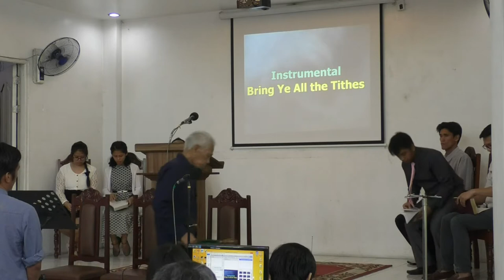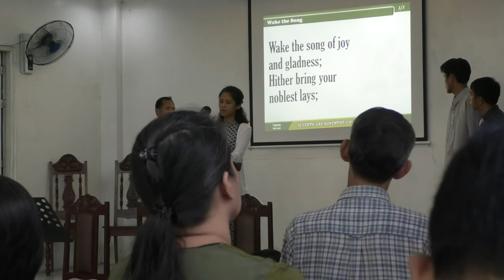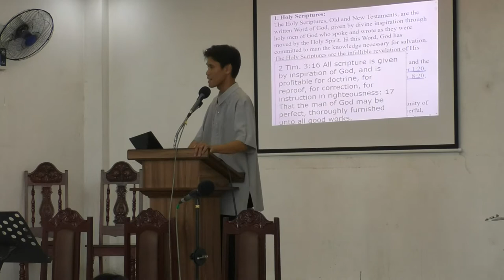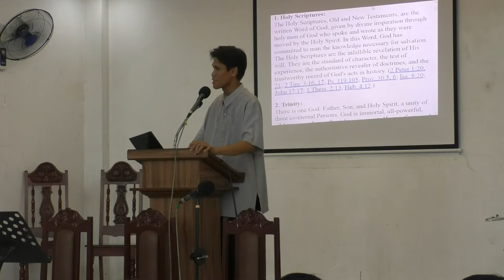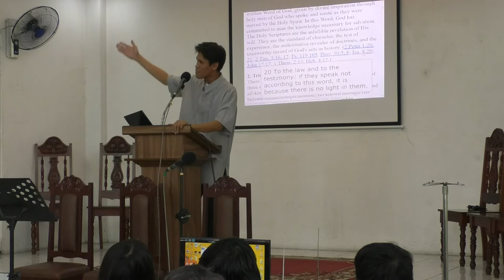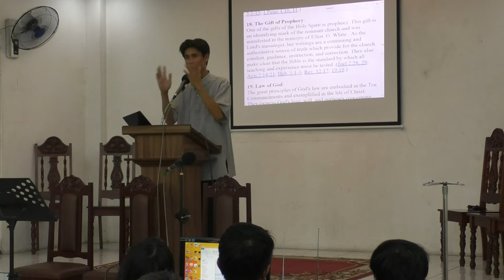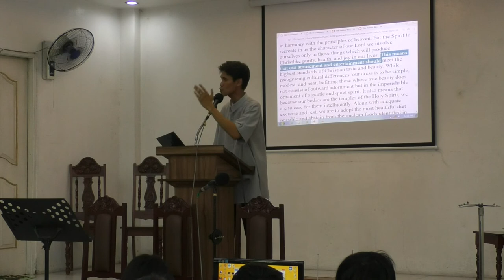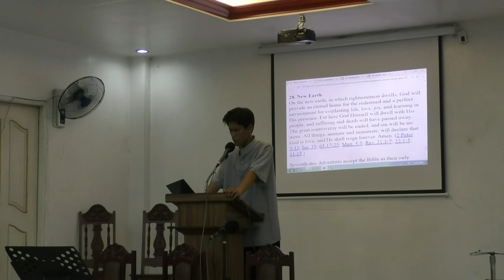Adventist Fundamental Beliefs [tagalog] - Area G, Dasmarinas - Winelfred G. Pasamba